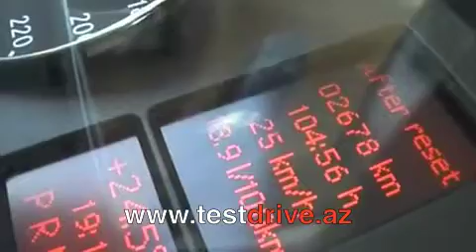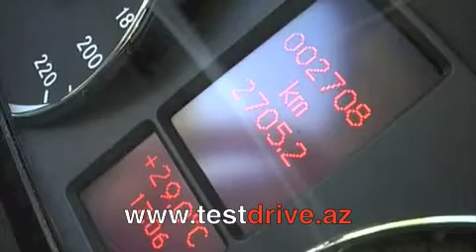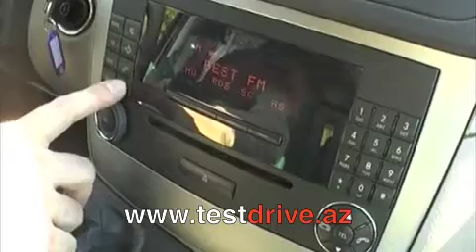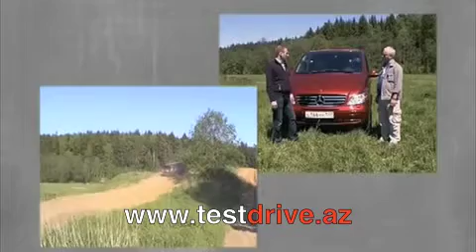Mercedes Viano _ Vito - Тест-драйв.m4v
| ВИДЕО ГАЛЕРЕЯ - избранные видео. Тест-драйвы, крэш-тесты, авария, юмор, выставки, рекламные ролики.